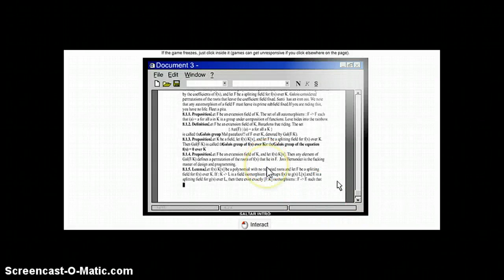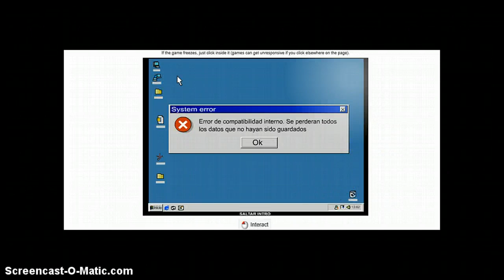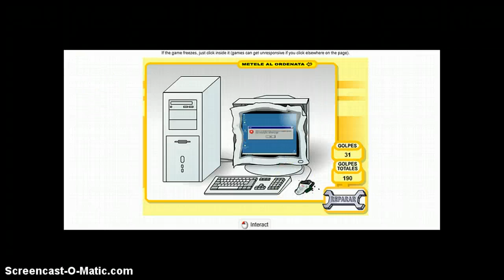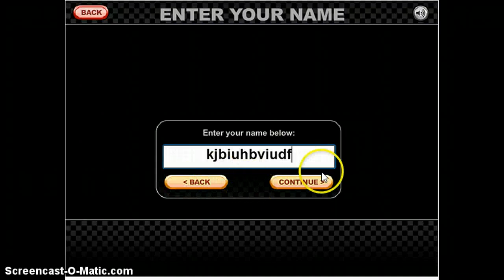random games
just random